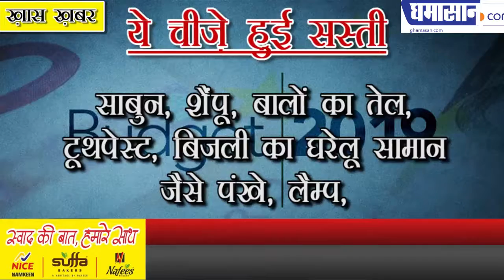Budget 2019 Analysis देखिए इस बजट में क्या हुआ सस्ता और क्या महंगा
देखिए इस बजट में क्या हुआ सस्ता और क्या महंगा
कितना डालेगा यह आपकी जेब पर असर

मोदी सरकार के दूसरे कार्यकाल का पहला बजट आज केंद्रीय वित्त मंत्री निर्मला सीतारमण ने पेश किया. आज बजट के कई बड़े मुद्दों को लेकर फैसले किए गए. राजकोषीय घाटे को काबू में करने के साथ-साथ विकास और रोजगार को तेज़ी देने पर सरकार का जोर रहा.

केंद्रीय वित्त मंत्री निर्मला सीतारमण ने बजट पेशी में गरबों, किसानों और युवाओं का पूरा ध्यान रखा है. हालांकि टैक्स स्लैब में कोई बदलाव नहीं किया है. जबकि बजट की घोषणा ने कुछ चीज़े सस्ती तो हुई हैं, जिससे आम आदमी को राहत मिल सकती है. लेकिन कुछ ऐसे एलान भी किए हैं जिस वजह से कुछ चीज़े महंगी कर दी गई हैं.

Budget 2019: देखिए इस बजट में क्या हुआ सस्ता और क्या हुआ महंगा Watch out the full video